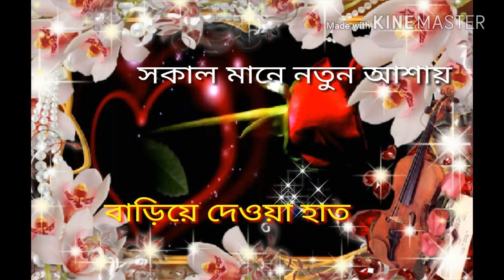Good morning Bengali massage for whatsapp....